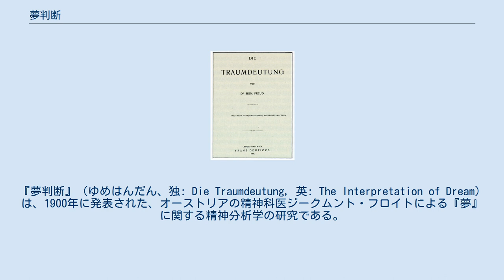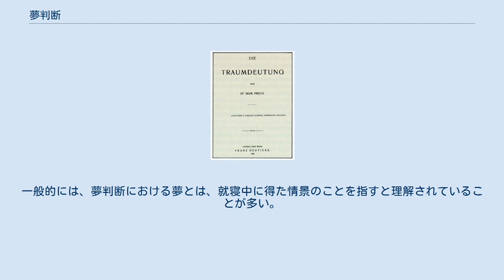夢判断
ジークムント・フロイト
『夢判断』（ゆめはんだん、独: Die Traumdeutung, 英: The Interpretation of Dream）は、1900年に発表された、オーストリアの精神科医ジークムント・フロイトによる『夢』に関する精神分析学の研究である。
 フロイトは1856年に生まれ、ウィーン大学で医学を学ぶ。
脳解剖の専門医としてウィーン総合病院に勤務し、フランスのサルペトリエール病院でも学ぶ。
1893年に友人の医師ヨーゼフ・ブロイアーと共同で『ヒステリー研究』を発表する。
本書は医師として担当した事例に関する研究の成果であったが、出版当初は評価されなかったために初版600部を完売するために8年間かかった。
 夢についての考察は古代から行われてきたが、心理学的な観点からの研究は多くない。
したがって夢の原因についても神学的な説明がなされてきた。
やがて心理学的な説明が試みられ、睡眠中の感覚の刺激によって夢にその刺激が反映されるという説明がなされるようになった。
しかしフロイトは、この感覚刺激だけではないことを指摘し、夢の内容を精神状態と関連付ける議論をさまざまな事例研究に基づいて展開した。
 フロイトによれば夢の素材は記憶から引き出されており、その選択方法は意識的なものではなく、無意識的である。
したがって一見すると乱雑な夢の内容においても無意識に基づいた統合性が備わっており、さまざまな出来事を一つの物語として連結させるものである。
それにはさまざまな狙いがあるが、一般的には夢とは潜在的な願望を充足させるものである。
つまり夢は無意識による自己表現であると考えることができる。
 フロイトは夢において充足させようとする願望がイメージにより曖昧に表現されているかについて注意を払っている。
この理由としては願望を明確化することを妨げようとする意識によって夢が歪曲されることを挙げている。
意識による夢の検閲を回避するために無意識は願望を間接的な表現を活用するのである。
なぜなら、通常では意識的に抑制されるべきと見なされている性欲が夢の中では願望として発動するためである。
フロイトは文明社会の成立により人間の本能が制限されているものの、それは消滅したわけではなく、その性欲を夢は暗喩的な表現によって満足させるものと捉えることができると論じる。
 ^ 夢（dream）の概念は一般には多義的である。
就寝中に得た像や観念を指すことが多いが、将来達成したい願望を指すこともある。
また一般に白昼夢状態において得るような自己と他者からなる常識に反した出来事の報告を指すこともある。
一般的には、夢判断における夢とは、就寝中に得た情景のことを指すと理解されていることが多い。